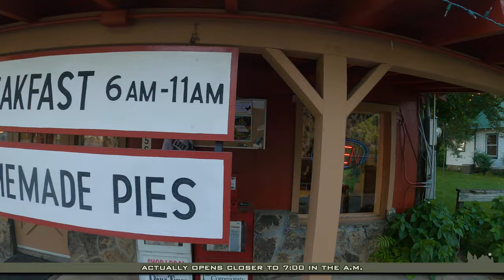461 Ride to northwest Arkansas by dark of night with near Buffalo River action (motoguzio)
Cruise via Mt Magazine to the Buffalo River general area of loveliness where action comes in unlimited quantities. Breakfast was had in Jasper with a stop at Sam's Throne as well. It's all quite boring stuff so viewing is not recommended.